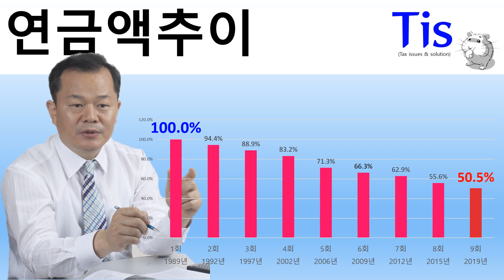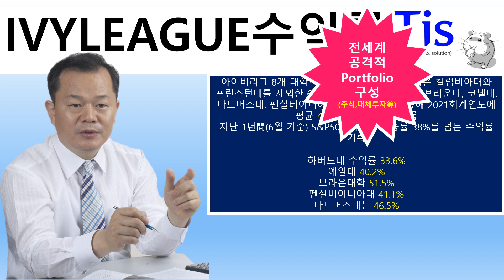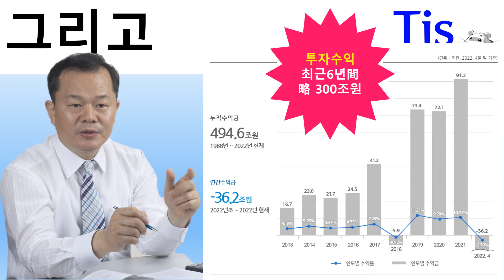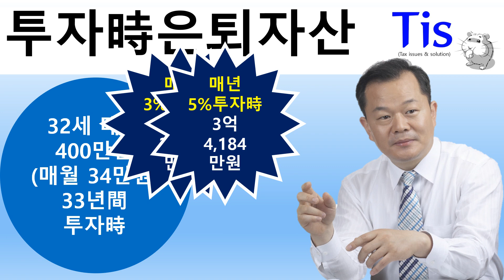아직도 연금으로 노후준비를 하십니까?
돈버는은퇴 Tis 티스 콘스탄트김 김상수CFP 김상수자산관리사 증여상속 똑똑한증여현명한상속 똑똑한증여 망하는증여흥하는증여 연금상품을가입하는이유는무엇일까 연금상품의문제점 연금상품은수익률이저조하다 연금상품은연금준비금을사용할수없다 연금상품은이제연금수리가좋지못하다 삼겹살보다오겹살이더비싼이유는 백미보다현미가더비싼이유는 돼지껍질이더비싸니유는 주택연금은절대로선택하지말자 주택연금대신주택으로부터의소득창출을해야한다 주택으로부터의소득창출방법은 주택연금은최악의결과초래 즉시연금보다는투가활동이더중요 RiskTolerence 위험감내도 투자포트폴리오 미술품렌탈투자로연8%투자수익기대#AI투자필요#부동산간접투자#유치권등특수경매투자#즉시연금보다중요한노후생활비충당방법은#즉시연금액은어느정도일까#즉시연금액은너무적다#주택연금은월복리로이자부담해야하고결국집을날리게된다#은퇴보다는평생근로가중요#은퇴자산2억원으로노후생활비충당방법#노란우산공제#퇴직연금액판단#연금상품과투자상품수익률비교#노후생활비는연금으로만충당하는것은아니다#노후생활비는은퇴자산으로활용하면된다#이제연금은노후생활비의대명사가아니다#연금상품가입대신투자하면자손만대로부자가될수있다#자급자족시대#금융기관의정체#금융기관은절대로다신편이아니다#국민연금강화방법#임의가입#임의계속가입#추납#반환일시금반납#주택으로부터의임대수입창출은최고의노후생활비#노후준비를연금으로하면안되는이유는#아이비리그대학기금수익률#국민연금투자수익률

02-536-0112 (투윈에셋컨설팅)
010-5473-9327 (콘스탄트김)